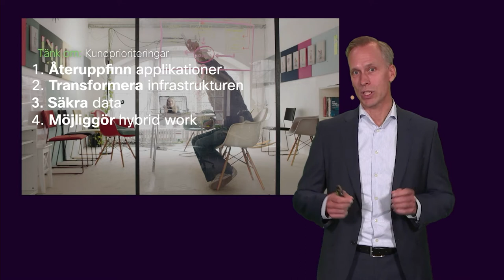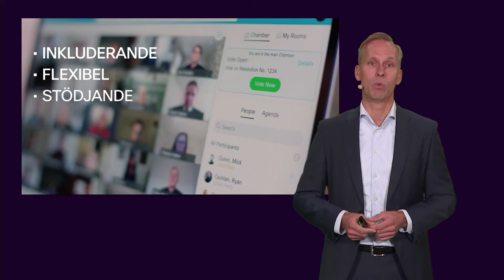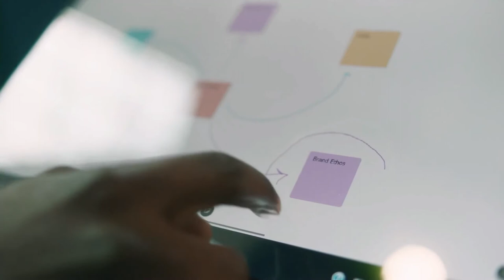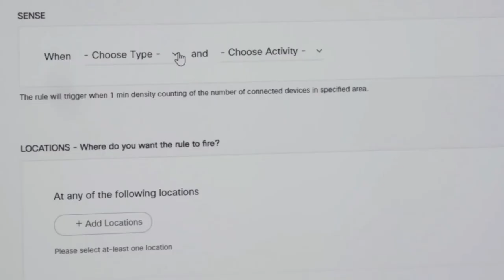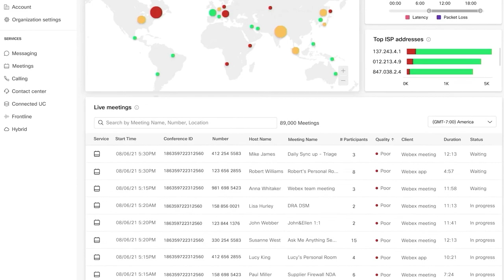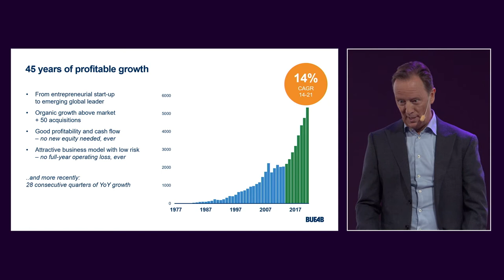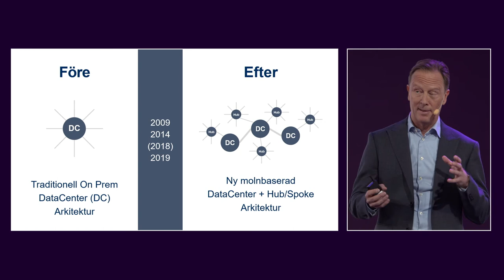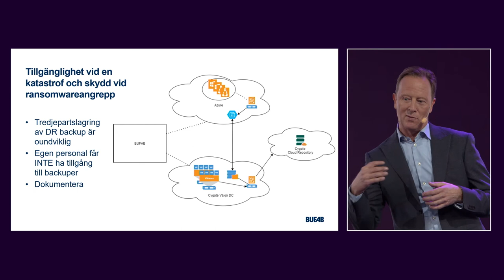Connect to IT-Tänk om: Säkerhet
Tänk om: IT-säkerhet som möjliggörare
Det är dags att tänka om och se IT-säkerhet som en möjliggörare, dörröppnare och språngbräda.
Med säkerhetsexpert Simon Binder, Cygate, Per Samuelsson, Cisco och Michael Exenberger på Bufab.